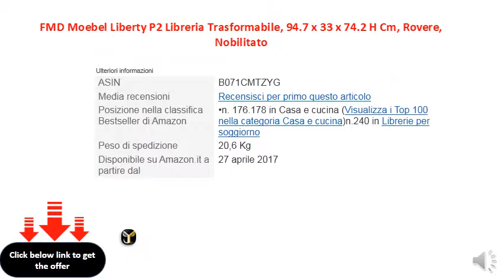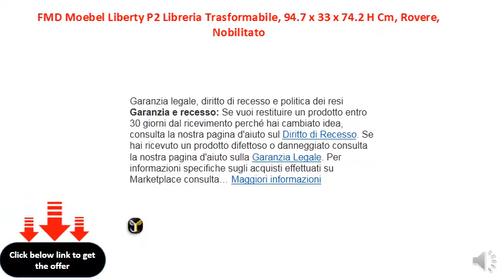FMD Moebel Liberty P2 Libreria Trasformabile, 94.7 x 33 x 74.2 H Cm, Rovere, Nobilitato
Materiale: nobilitato
    I pannelli in melanina sono extrêment resistenti e di facile manutenzione
    Moderno, young-living, mobili fabbricati in Germania